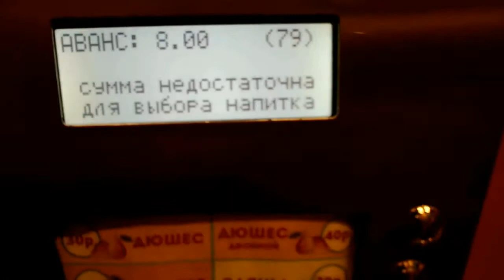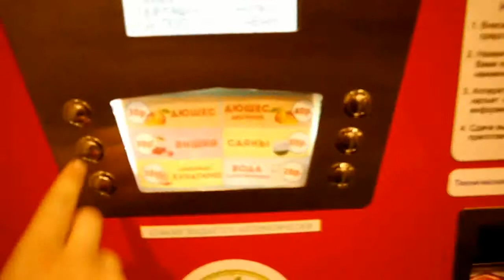Robotics Expo 2014 - Retro Style Lemonade Vending Machine